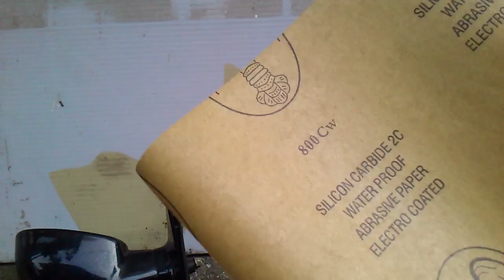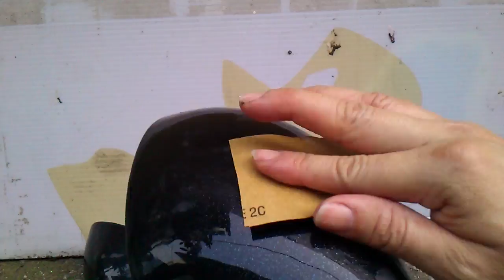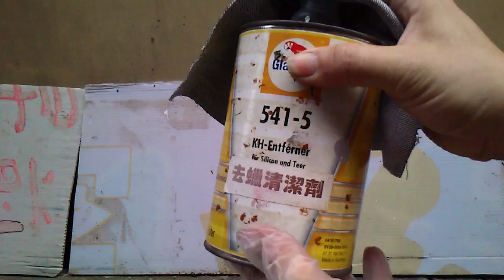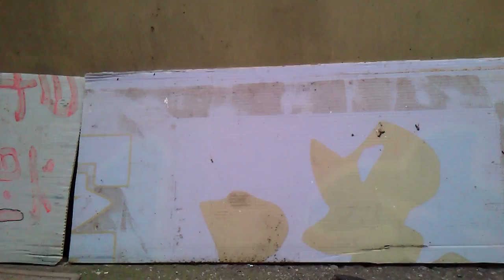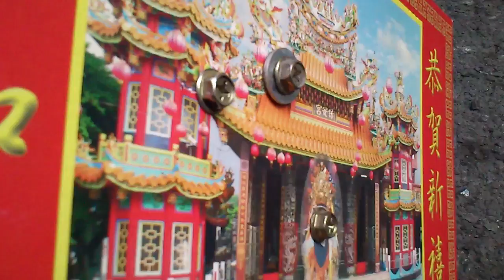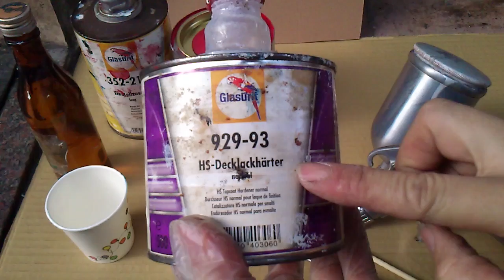（DIY烤漆2）素色噴漆工法 【M3後視鏡小鴨尾改色 】白同學噴漆DIY BMW E36 後視鏡拆裝。Car Paint paint